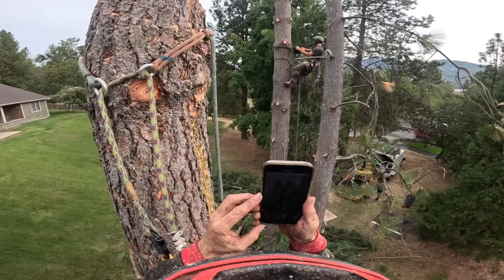Wish I'd splurged on Equipment Sooner in Life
More equipment bills might mean less doctor bills.